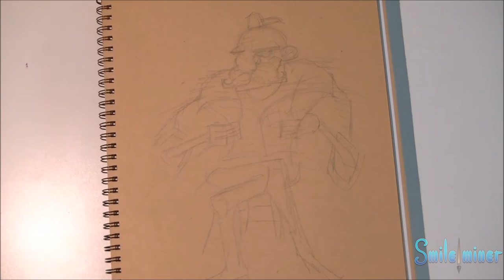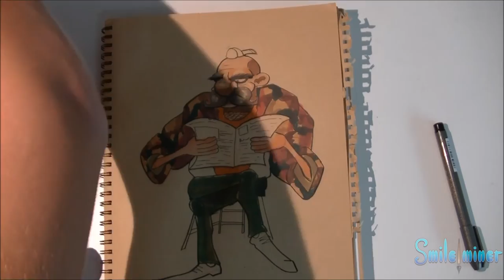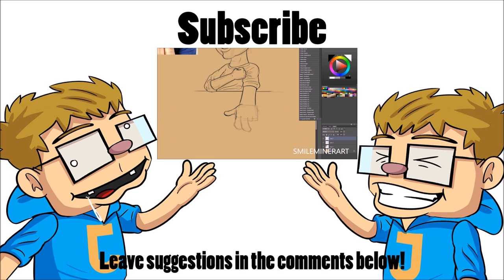Character Design Sketch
Hey there!

Cheers,
Smileminer Art

Interested in my setup and hardware + software:
Photoshop cs5
Painterwheel